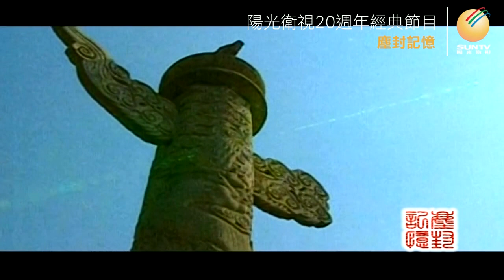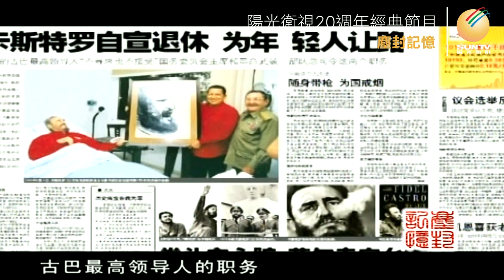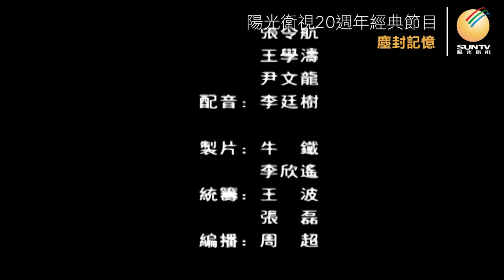前中國駐古巴大使徐貽聰講述：卡斯特羅的中國茶「口述歷史•塵封記憶(第80集)」【陽光衛視20週年經典展播】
1960年中國和古巴正式建交，切格瓦拉 訪華，開啟了兩國外交最初的蜜月期，然而隨著蘇聯和中國的分歧，古巴也和中國產生了隔閡和互相警惕。1989年中國外長#錢其琛 首次出訪古巴，中古關係開始融冰。1993年11月21日，江澤民 訪問古巴首都哈瓦那，和古巴最高領導人#卡斯特羅 進行會晤，為了這次的「破冰之旅」，中國駐古巴大使#許貽聰 已經準備了一個多月.

收看陽光衛視20週年經典節目「口述歷史•塵封記憶」
在這裡也能找到陽光衛視：

《致廣大觀眾》
您可以選擇以下三種支持方式：
1） 银行→賬戶名稱：Sun Satellite TV Limited
銀行地址：1 Queen's Road Central, Hong Kong香港皇后大道中一號香港總行
2） 以太坊钱包→0x4c3bcB181DEc633044A08CeD800b4ce2aB5fd71f
3） 比特币钱包→3NB55D84x8boZTS72rnQFo5k5QNE1jSriR